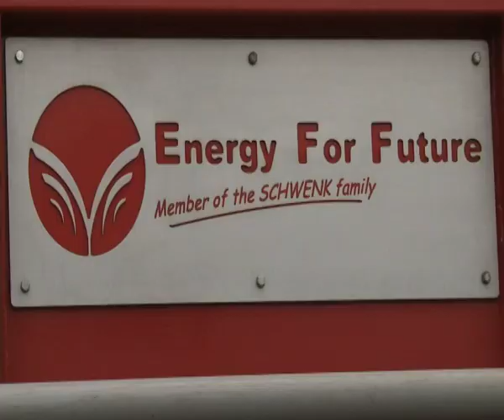Global United FC (GUFC e.V. ) Namibia 2011 - ran für den Klimaschutz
Ganz im Zeichen des Klimaschutzes fand das Global United FC Fußball Charity Event Namibia  am 3. März 2011 in der Namibischen Savanne Otavi's vor über 3000 Zuschauern statt. Sat1 ran für den Klimaschutz begleitete das GUFC Team. Gegen die Namibian AllStars kämpften GUFC Team unter anderem mit Fußballlegenden wie Sean Dundee, Phil Masinga, Sunday Oliseh, Gunnar Halle, Bachirou Salou, Carsten Ramelow, Stig Tøfting, Silvio Meissner Uwe Schneider, Peter Ndolu und viele mehr...